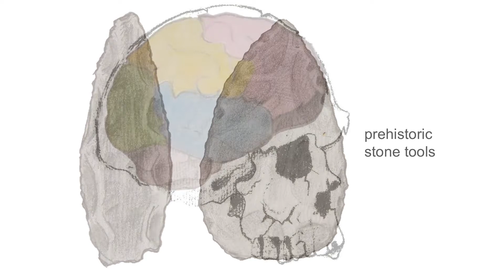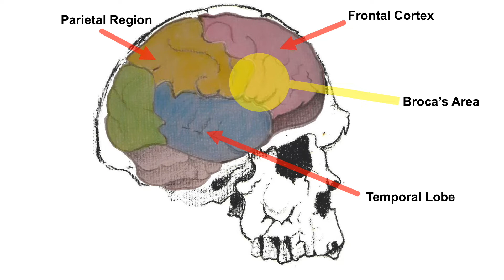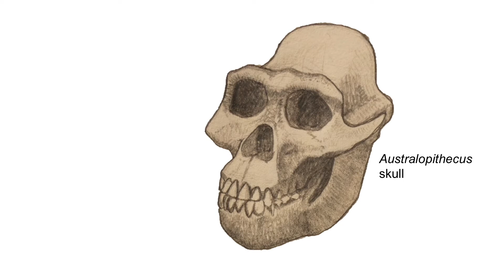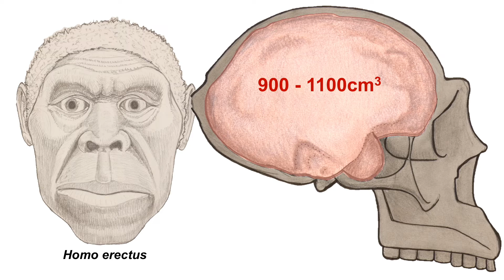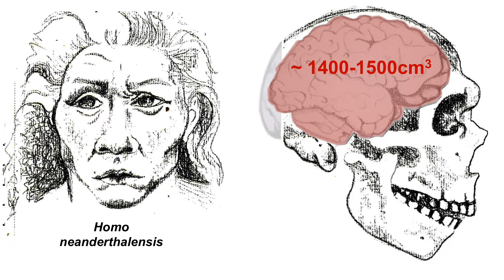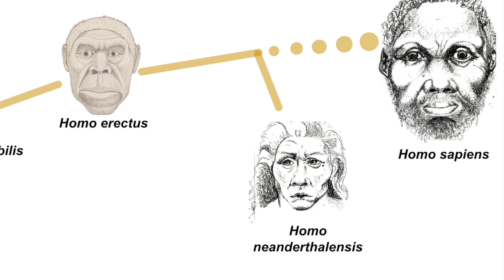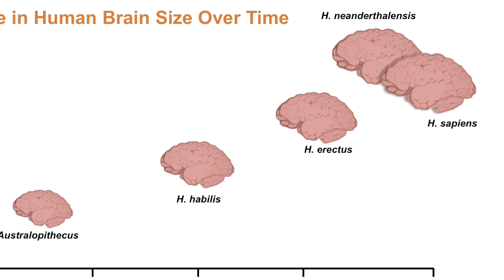Evolution of the Human Brain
This short film explores the evolution of the human brain, as revealed by the fossil record.
Human brain size has tripled since the time of our distant ancestors, the australopithecines, who first emerged around 4 million years ago. Homo habilis evolved 2.1 million years ago and had a much larger brain and may also have had the ability to speak due to the expansion of the Broca’s area in the brain region. Homo Erectus appeared subsequently; these hominins were taller, had much larger brains and, significantly, they were the first of our human ancestors to leave Africa and migrate around the world.
Neanderthals are the closest evolutionary relatives to anatomically modern humans (Homo sapiens) and remarkably, they had brains broadly comparable in size to ours. Comparison of fossil DNA from Neanderthals which the genome of modern humans living today has suggested that a developmental feature called brain plasticity has allowed Homo sapiens to adapt to quite different environments and enabled the creation of wonderful and magnificent feats such as music and technology.

This short film was created by a team of three final year undergraduate students at NUI Galway for the module @History Of Life:
Jack Megannety: Illustrations, animations and editing
Kitty McMahon: Illustrations and animations
Linda Breslin: Script and narration
[Homo Amazing Productions]

Thanks to Dr John Murray (Earth and Ocean Sciences, NUI Galway) for providing us the opportunity to create and share this film on brain evolution.

For further information on the evolution of the human brain, please see the following:
Bruner (2007) Cranial shape and size variation in human evolution: structural and functional perspectives.

Gómez-Robles & Sherwood (2017) Human brain evolution: How the increase of brain plasticity made us a cultural species.

Neubauer, Hublin & Gunz (2018) The evolution of modern human brain shape